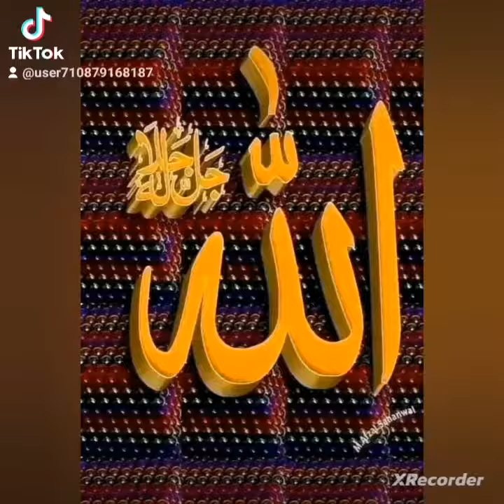سورةمن القرآن الكريم حَم.